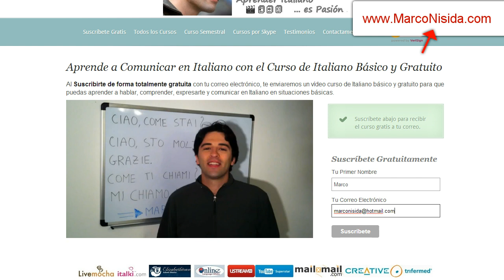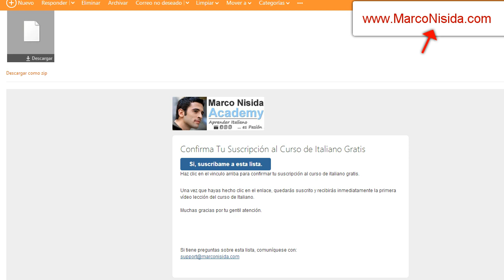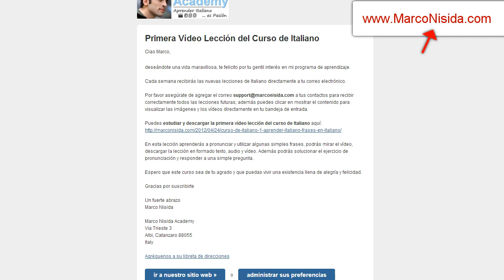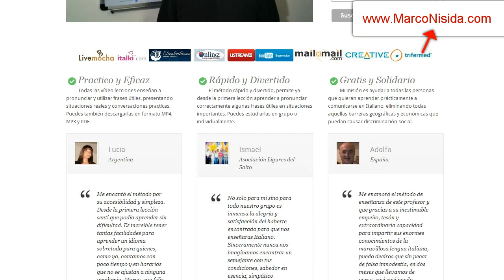Suscríbete al Video Curso de Italiano Gratis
CLIC AQUÍ ★ ★ PARA RECIBIR GRATIS TODO MI VIDEO CURSO DE ITALIANO CON PDF, MP4 y MP3 DE FORMA ORGANIZADA - Este curso de Italiano te ayuda a aprender Italiano con frases útiles. Las clases de italiano son gratis y permiten aprender a hablar italiano desde la primera lección. Este vídeo curso de Italiano te enseña gratuitamente a pronunciar frases útiles, diálogos prácticos, en situaciones reales. También te enseña algunas reglas de gramática Italiana y hay un ejercicio escrito y de pronunciación para ayudarte a memorizar las frases y las palabras de forma correcta. Aprenderás a pronunciar frases en italiano y podrás utilizarlas para hablar, expresarte, comprender y comunicar en Italiano durante tus viajes en Italia. Cada vídeo clase o audio lección puede contener: diálogos en italiano, pronunciados y traducidos al español, conversaciones y frases en italiano de uso común, gramática italiana y conjugación de verbos italianos, textos simplificados de cultura, historia, arte y música en italiano, diccionario italiano, ejercicios escritos y de pronunciación. Este vídeo curso de italiano te permite aprender italiano de forma práctica, fácil, rápida, divertida y eficaz. El curso de italiano utiliza diálogos prácticos, conversaciones reales y frases útiles de la vida cotidiana; una pronunciación de Italiano clara, simple y muy lenta para ayudarte a aprender la correcta forma de hablar y de comunicarte en Italiano; la verdadera entonación del idioma italiano; contiene la traducción del italiano al español; explica con paciencia y simplicidad las reglas gramaticales y las conjugaciones de verbos sin aburrimientos; gran entusiasmo y motivación para transformar el aprendizaje del idioma italiano en una divertida pasión.

Si has intentado estudiar italiano en una escuela tradicional o en inútiles clases de italiano, sin obtener muchos resultados, no dejes que esa frustración limite tu pasión por el maravilloso idioma italiano. Recuerda que tienes un gran talento lingüístico, aunque todavía no lo sepas, y estoy cierto que puedes aprender a hablar y comunicar en Italiano de forma práctica y eficaz.

Finalmente puedes aprender a hablar, expresarte, comprender y comunicar fluidamente en Italiano, directamente desde tu casa, gracias al Curso de Italiano gratis más practico, eficaz y solidario del mundo. Cada semana, durante 30 días, recibirás un nuevo conjunto de frases útiles, diálogos de vida real, conversaciones comunes, textos simplificados, ejemplos concretos, ejercicios interactivos, explicaciones simples y divertidas de reglas de gramática, un enfoque muy practico para utilizar y conjugar los verbos Italianos. Puedes atender el curso desde tu PC, MAC, iPhone, iPad y podrás descargar todo en formado PDF, MP4, MP3.

Este es un vídeo curso fantástico porque te permite estudiar en cualquier momento del día y desde cualquier lugar, incluido utilizando tu reproductor portátil, móvil, tableta, etc... Puedes organizarte de forma autónoma, encontrando los horarios mejores para ti durante la semana. Es un curso que nunca se vence porque el material de todas las lecciones se queda contigo y podrás estudiarlo y repasarlo por toda la vida.

El curso te enseñara ya con las primeras lecciones las frases más importantes para comunicar durante los primeros días, por ejemplo en el aeropuerto, en el hotel, en el restaurante,en el tren, en los museos y monumentos, en fin en todas las situaciones en las que tengas que comunicar con personas italianas. Además trataremos muchos temas como Noticias de Actualidad en Italia, Cultura Italiana, Historia, Cocina, Arte y Moda Italiana.